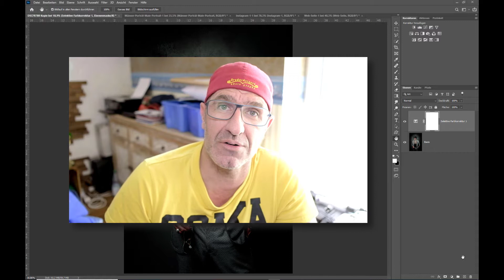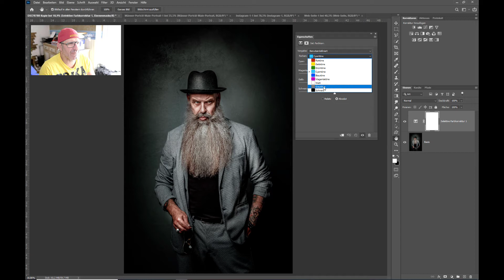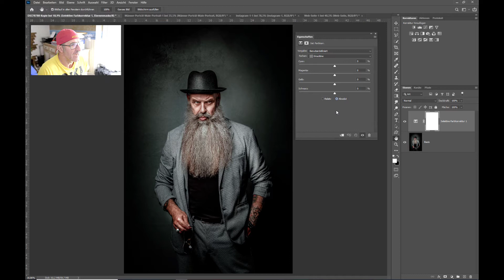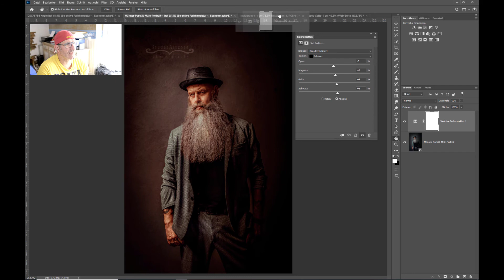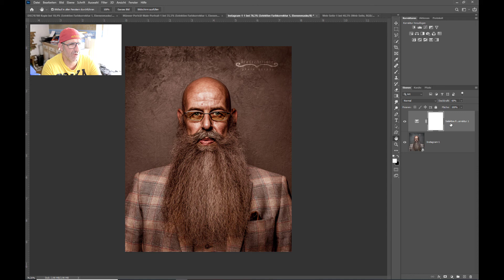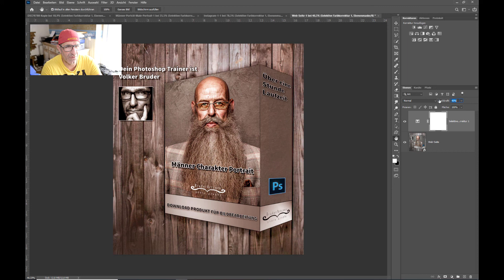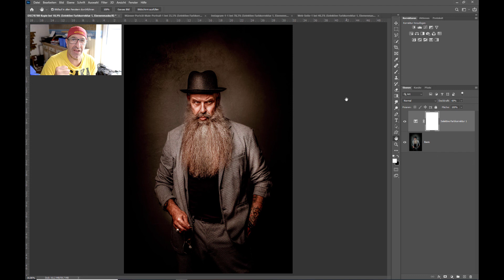Einfach erklärt die SELEKTIVE FARBKORREKTUR | [deutsch] 2020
Aufgepasst Leute hier habe ich für euch einen mega Tipp um Farblooks sehr schnell zu
erstellen die "Selektive Farbkorrektur"

✅ Du hast das Bedürfnis besser zu werden in Photoshop & Fotografie. Melde dich hier an:

Meine Ausrüstung
Fujifilm X-T4
Fujifilm X-T2
Canon EOS 6D

*Dauerwerbesendung*